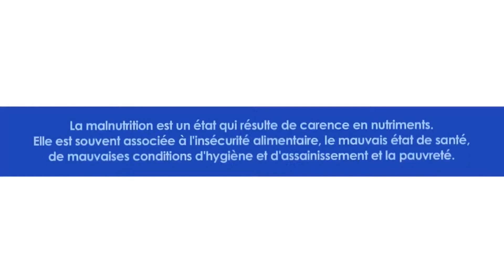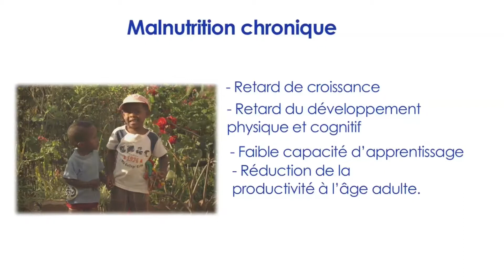JEDIDIA ANDRIAMASY SUR MIDI MA'NIFIK 12 05 17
Famokarana horonan-tsary no noresahina teto amin'ny fandaharana Midi Ma'nifik niaraka tamin'i Jedidia Andriamasy. Nahafantarana zavatra maro ny firesahana taminy satria izy no nanatontosa ilay sarimihetsika niarahana tamin'ny ONN mikasika ny tsy fanjarian-tsakafo. Ny fandaharana Midi Ma'nifik dia arahinao ny alatsinainy hatramin'ny sabotsy ao amin'ny fahitalavitra televisionina Malagasy.